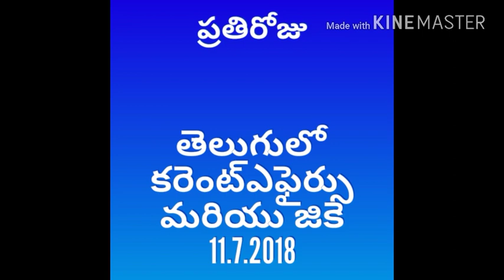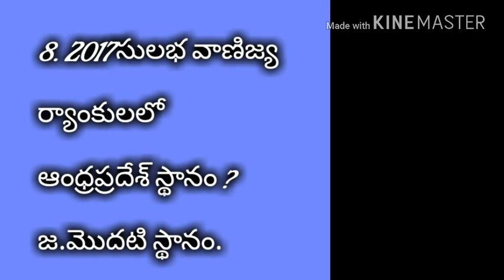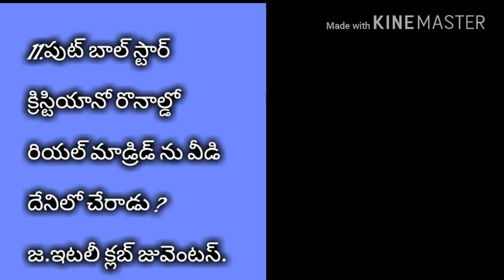DAILY CURRENT AFFAIRS AND GK IN TELUGU 11.7.2018/CURRENT AFFAIRS IN TELUGU 2018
DAILY CURRENT AFFAIRS AND GK useful for all competative exams.